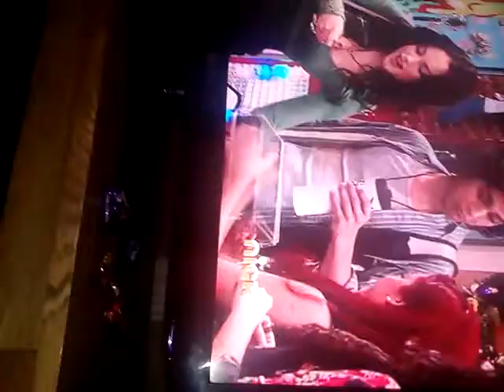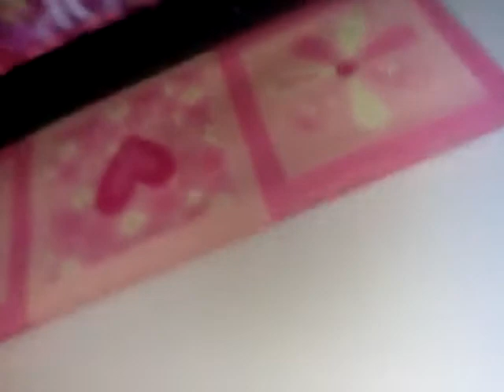Random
Sorry random stuff =,lol